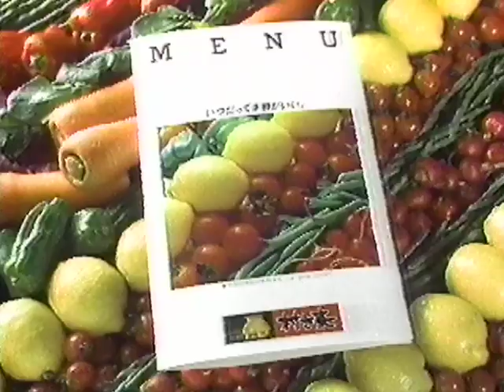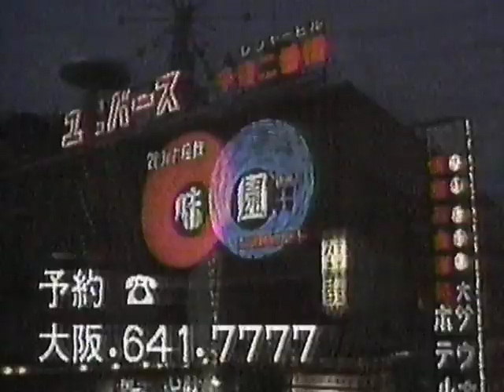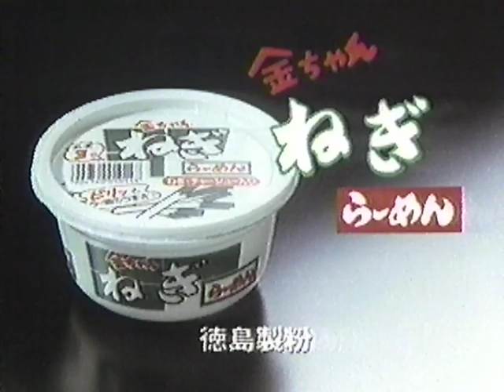超懐かしいCM 1987年 昭和末期 ４月 続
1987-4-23-メイキングオブ「湘南爆走族」
朝日放送

柴田恭兵、ピンクダック、真弓明信、三宅裕司、ケントギルバート、オール阪神・巨人、中村玉緒、とんねるず、岡田奈々、